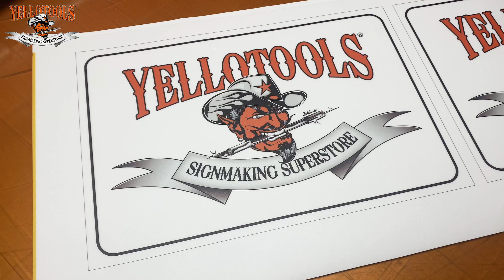Yellotools PrintJoggle - Digitaldrucke perfekt ausrichten | Werbetechnik Werkzeug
Die professionelle Ausrichthilfe für Plottergrafiken von Yellotools: Die PrintJoggles helfen beim exakten Positionieren der Folie und sind genial einfach in der Handhabung.

Damit die ausgerichteten Drucke nicht verrutschen empfehlen wir unseren HeavyHolder aus dem Video ;-)

Der offizielle YouTube-Kanal der Yellotools GmbH: Videos über unsere Spezial-Werkzeuge für Werbetechniker und Fahrzeugfolierer. erhältlich.